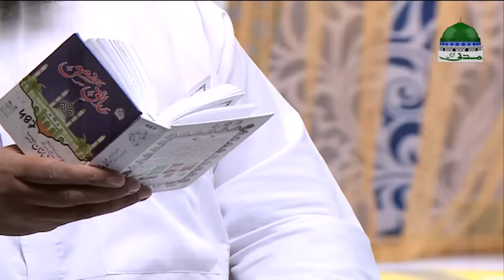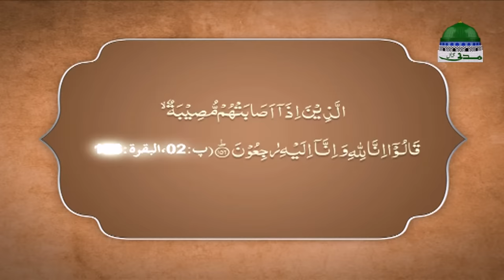Karbala Se Pehle Karbala Kay Bad P-1 | Muharram ul Haram 2021 | Ashura 2021 | Haji Abdul Habib Atari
Muharram Bayan 2021: Karbala Se Pehle Karbala Kay Bad | Muharram ul Haram Special | Maulana Abdul Habib Attari - Part 01

🌙 Dekhiye, Muharram ul Haram 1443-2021 Ka Madani Channel Ka Special Program

🌙 "Karbala Se Pehle Karbala Kay Bad - کربلا سے پہلے کربلا کے بعد" - Part 01

Imam Hussain Ki Shahadat Ka Waqia | Karbala Hazrat Imam Hussain Ki Shahadat Ka Waqia | Hazrat Imam Hussain Ki Shahadat aur Karbala Ka Maqsad | Imam Hasan Ki Shahadat | Waqia Karbala Complete Bayan

Muharram ul Haram kay moqay par agahi aur maloomat kay liye program

Get Back to Back All Episodes of Muharram ul Haram - 2021